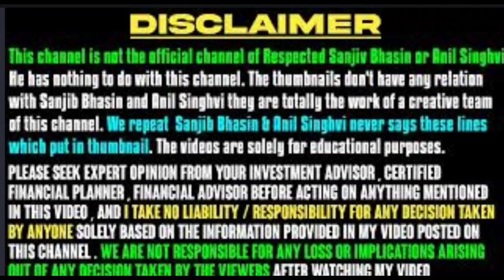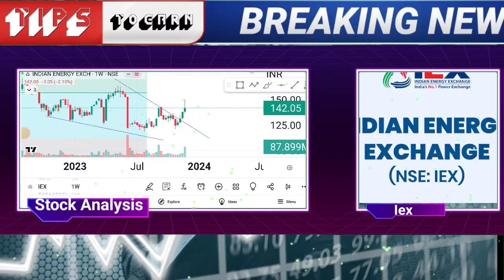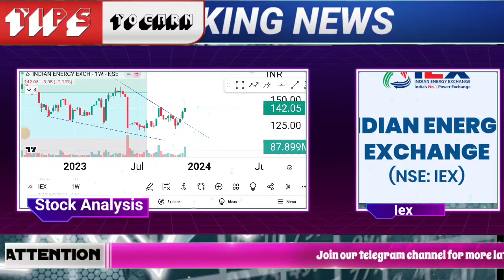iex share latest news | iex share target | indian energy exchange share analysis iex share price nse